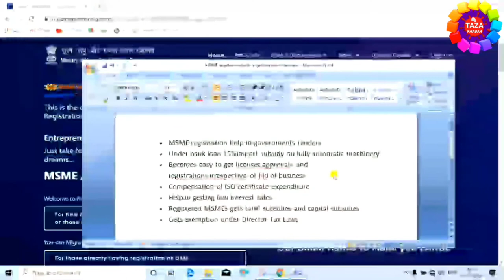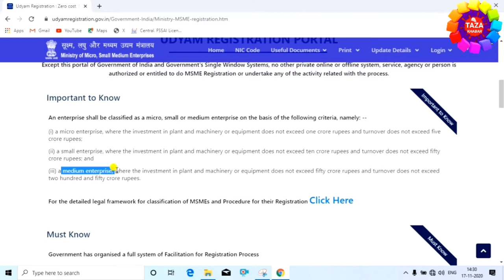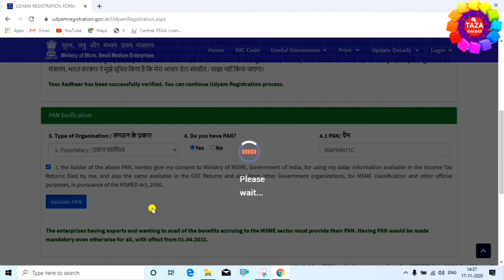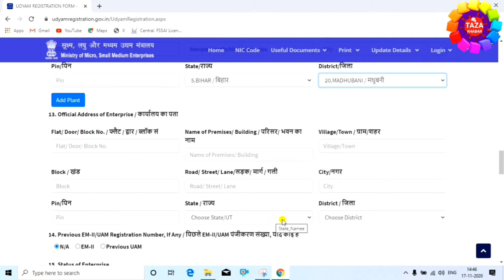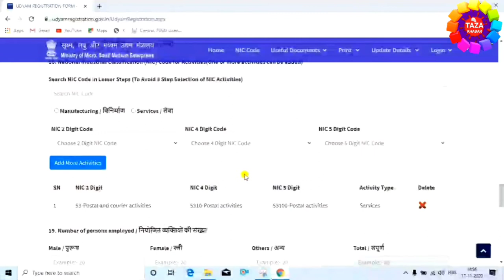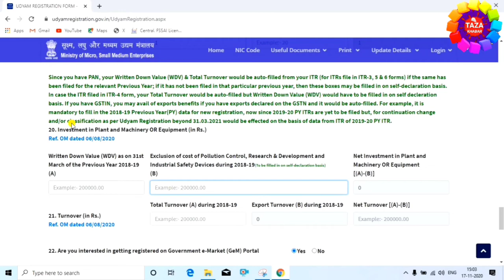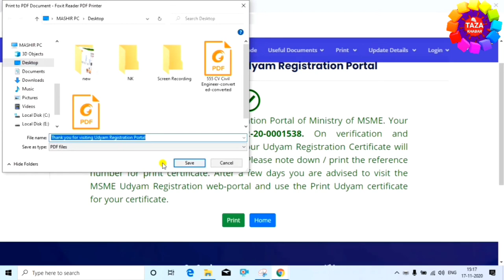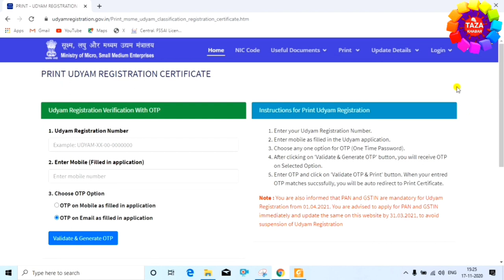MSME Registration Online (New Portal) - msme registration kaise kare | msme registration online 2021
Registration here :

msme ko online registration krana zaruri hai jo ki sirf aadhar card aur pan card se kar sakte hai aur 1st april 2021 se iske liye gst bhi zaruri ho gaya hai.

msme ka new portal lunch ho gya hai aap uspr registration kar sakte hai. is video me msme registration ke benefits aur msme registration ka pura process hindi me dikhaya gya hai.

msme yani micro small & medium enterprises ki definition bhi aap is video me dekhenge. msme registration online hota hai aur msme registration me aapko sirf pan card aur aadhar card dena hota hai. msme registration ki koi fees nahi hai aur apply ke baad kuch din me aap msme registration certificate online hi download kar sakte hai.

tags for reference : msme registration benefits in hindi,msme registration,msme registration online,msme new portal,udhyog aadhar registration fee,udhyog aadhar registration 2021,udhyog aadhar registration,udhyog aadhar new update,udhyog aadhar new registration,business registration,apna business kaise register kare,benefits of msme registration in hindi,msme registration ke fayde in hindi,msme registration process in hindi,msme engineerraza,meme engineer raza,zoom,taza khabar,msme,udhyog,udhyog aadhar,msme hindi,msme english,msme me registration kaise kiya jata hai mobile se,mobile se msme ke liye registration kaise kare